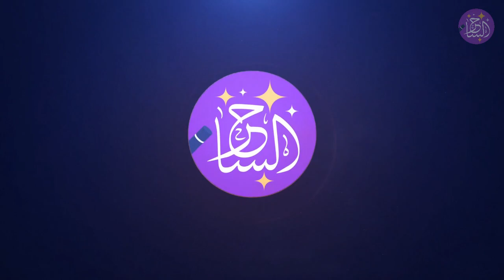كيف تعرفين أن صديقتك تغار منك ؟ غيرة الصديقات كيف تتعاملين معها؟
إذا كنت فتاة ذكية وناجحة تتمتعين بشخصية جذابة وطلة ملفتة للنظر وتسمعين الكثير من كلمات المديح ممن حولك، فلابد أنك تعانين بشكل ما من كيد بعض الصديقات وغيرتهن
، وقد يسبب لك هذا العديد من المشاكل التي تبدأ بتلاشي الثقة وفقدان الإيمان بالصداقة كعلاقة إنسانية وربما تنتهي بخسائركبيرة تؤثر على نجاحك العملي والعاطفي وصحتك النفسية وبشكل مؤكد على رصيدك من الصداقات.